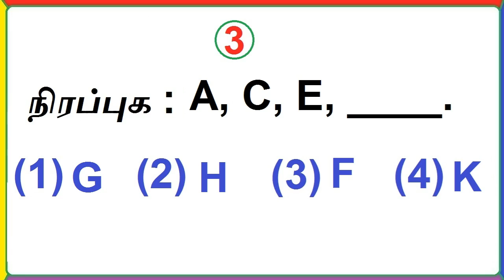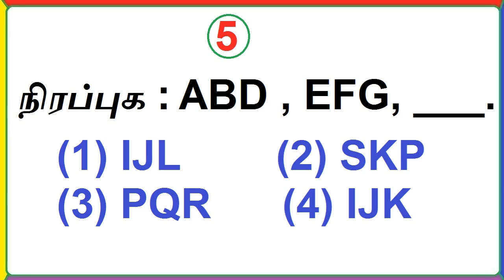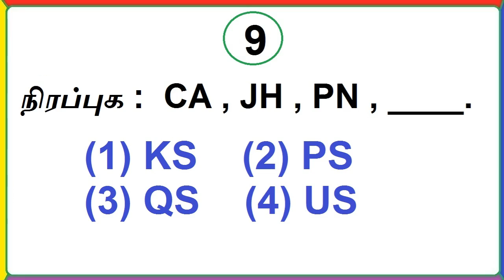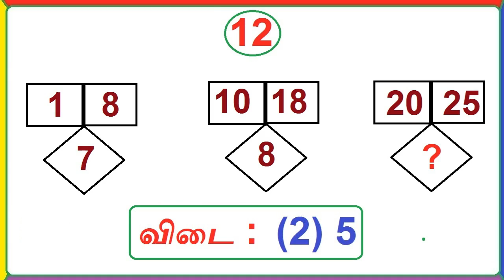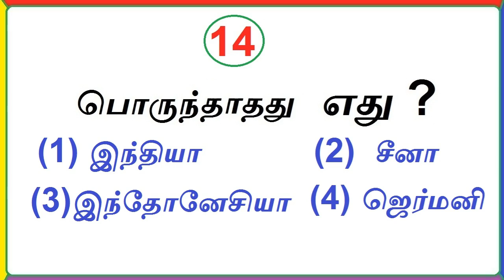TRUST EXAM QUESTIONS AND ANSWERS || MAT FROM 2018 QUESTION PAPER || மனத்திறன் தேர்வு